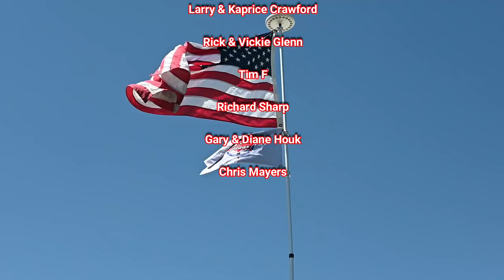Full Time RV Living - No More Motorcycle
Full Time RV Living  with a motorcycle was awesome but it was not meant to be. How will things look now with no more motorcycle?

Here is how you can help us help Veterans:
3. Donate on PayPal (100% of funds through PayPal go directly to Veterans) (Scroll down to PayPal and click on the Donate button.
4.
5.
7. Watch our videos
9. Like our videos 👍
10. Share our videos

Alethea Paradis
Joyce Glover
Tim F
Richard Sharp
Gary & Diane Houk
Chris Mayers